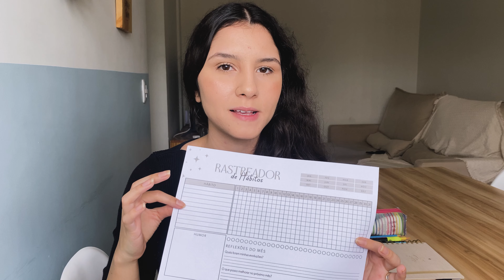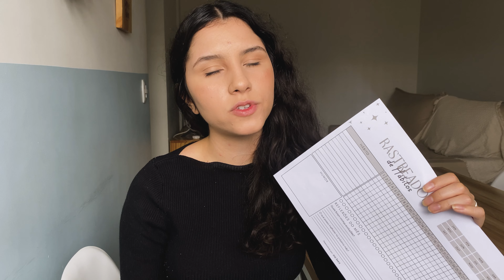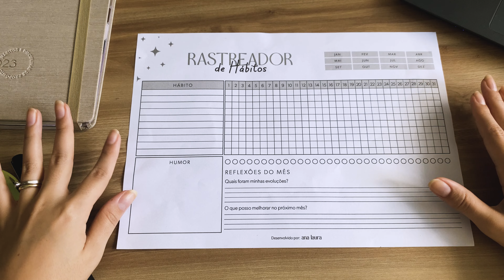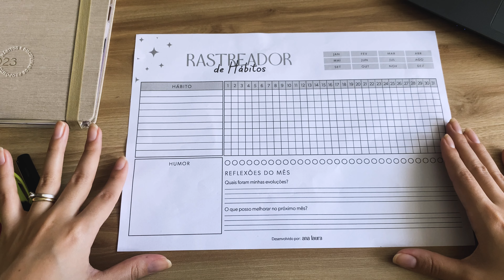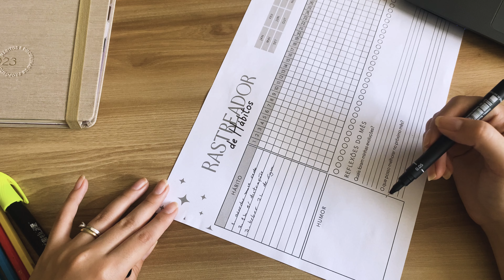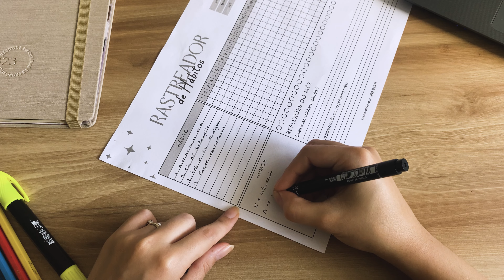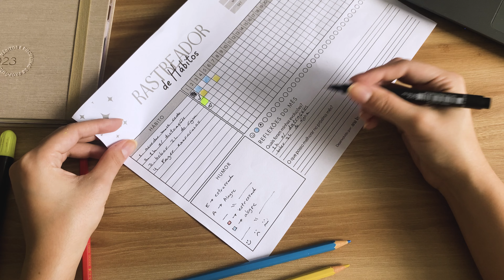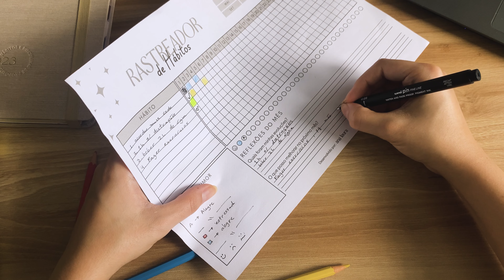Como criar novos hábitos + Template de Rastreador de Hábitos 100% gratuito para impressão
Me acompanhe também no Instagram: @analauratorrees